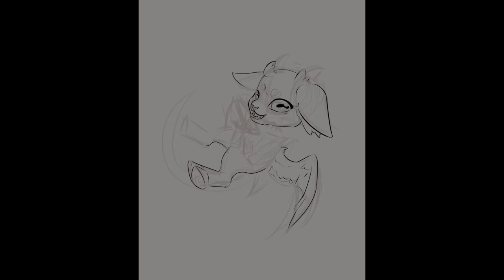Artfight Attack- Dealer's Choice Speedpaint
An art attack on  synthwave_arts' lil goat demon Azazel! I still struggle with humanoids/anthros so this was a good learning experience XD

Happy artfight!